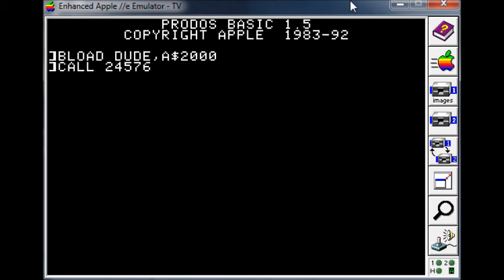Apple II hgr animation Test 2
Differs from Test 1 significantly. Animation is now RAM-based (files were just chain loaded off of a disk using a BASIC program in Test 1), and a small machine language codec is used to decompress, load, and switch frames.